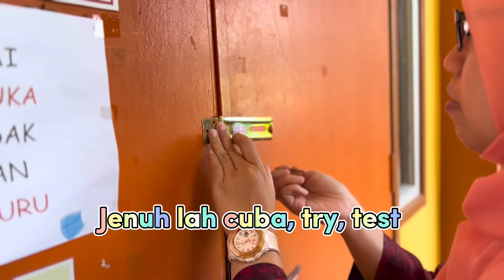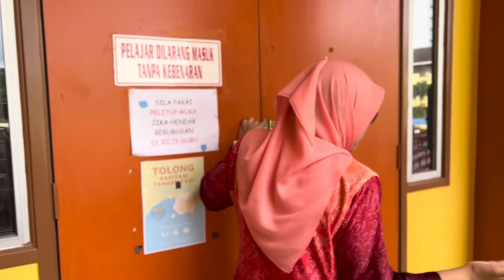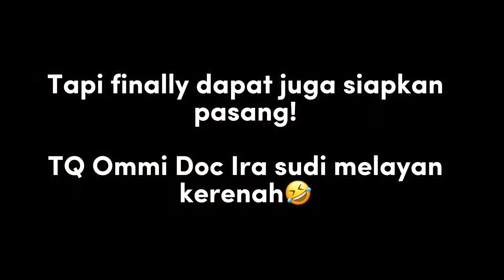Bila Sue Hebat Cuba Tunjuk Skill | Apa Jadi?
Jangan risau! Walaupun macam tak jadi, akhirnya perfect😁

Superwoman🤣